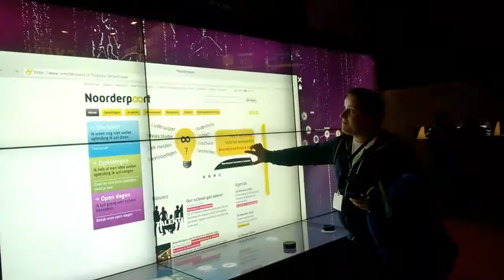Noorderpoort interactief op de AV-beurs